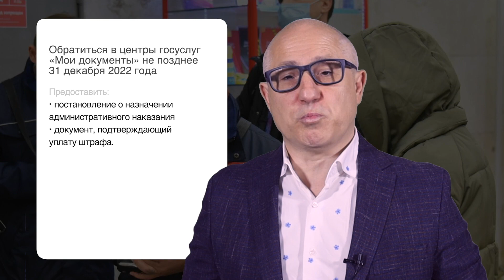В Москве объявлена «ковидная амнистия». Как получить компенсацию уплаченных штрафов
В Москве объявлена «ковидная амнистия»: гражданам и бизнесу вернут 13,6 млрд руб. за штрафы. Органы власти в Москве с 1 июня перестанут взыскивать назначенные, но не оплаченные штрафы за нарушение ковидных ограничений. Для компенсации ранее уплаченных штрафов правительство Москвы выплатит субсидии гражданам и бизнесу. Власти прекратят взыскание и ожидается что вернут примерно 13,6 млрд руб.
В связи с этим событием нужно вспомнить, что весной 2020 года производители и поставщики средств индивидуальной защиты (СИЗ) приняли на себя первые удары пандемии и не допустили длительного дефицита так необходимых населению средств защиты, рассказал президент Ассоциации СИЗ Владимир Котов.
Буквально за несколько дней Ассоциация СИЗ добилась включения СИЗ в список товаров первой необходимости, в связи с чем производители и поставщики СИЗ смогли сохранить непрерывный режим работы для обеспечения производства и отгрузок продукции заказчикам.
Сегодня производителям и поставщикам СИЗ приходится снова перестраиваться: искать сырье и поставщиков продукции, перезаключать договора, находить компромиссы с заказчиками в очень непростой ситуации. Но, уверен, что как и в случае с пандемией, и это пройдет, а останется профессиональный коллектив, управленческий опыт, освоенные возможности, и конечно же растущий рынок СИЗ.

📢 Также всю самую интересную и оперативную информацию вы можете получать на ресурсах АСИЗ: